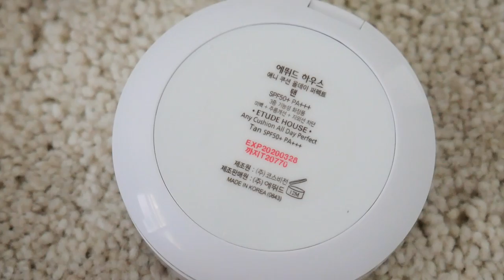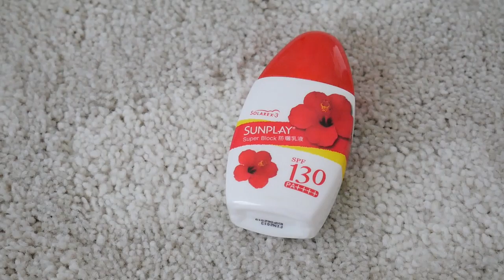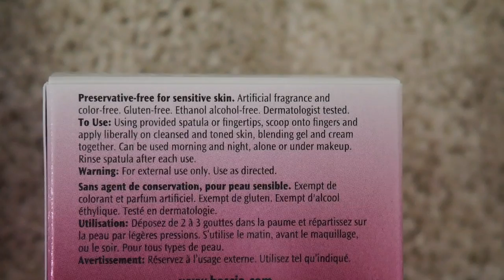The 10 Most Common Skincare Myths...BUSTED! 💫 The Beauty Breakdown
Here are some of the most common skin care myths and misconceptions I see floating around. I also have timestamps so you can jump around to the ones you're curious about! :)

TIME STAMPS
1. People with oily skin should skip moisturizer. (0:32)
2.The SPF in your makeup is enough to protect your skin. (1:16)
3. You can shrink the size of your pores. (2:15)
4. SPF 30 offers twice as much protection as SPF 15. (2:57)
5. Frequent face washing helps with acne. (4:34)
6. Expensive skincare is the best and most effective skincare. (5:21)
7. Good cleansers should always have a thick lather and foam a lot (6:06)
8. People with sensitive skin should always look for "hypoallergenic" products. (8:56)
9. Younger people shouldn't use anti-aging products. (7:45)
10. Your entire skincare routine should be from the same brand/line. (9:27)

-Innisfree Blueberry Rebalancing 5.5 Cleanser
-CosRX BHA Blackhead Power Liquid
-CosRX Salicylic Acid Exfoliating Cleanser
-Neogen Wine Gauze Peeling Pads

MY FILMING EQUIPMENT:
-Panasonic Lumix g7 4K Mirrorless Camera
-RODE Lightweight Video Mic
-Diva Ring Light Super Nova Dimmable Light
-Neewer Professional Photography Soft Box Lights

I hope you guys liked this video! It took a bit of planning and research but I hope you found it helpful! Also, keep in mind, everyone's skin is different. I emphasize this all the time because it's true! Be sure to do your due diligence and research. Also, everyone has different perspective when it comes to skincare (just like we all have different opinions on diet, lifestyle choices, etc!) so take this for what you will.I'm just presenting my thoughts and findings and I'm hoping you find them helpful :) Please don't forget to support by liking, commenting, subscribing, and sharing with your friends and family!

xoxo,
Morgan